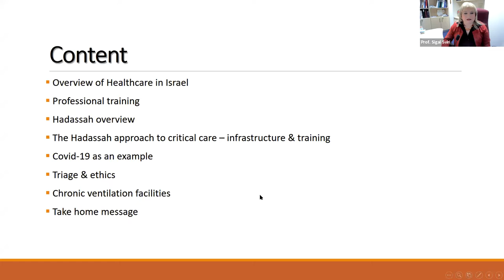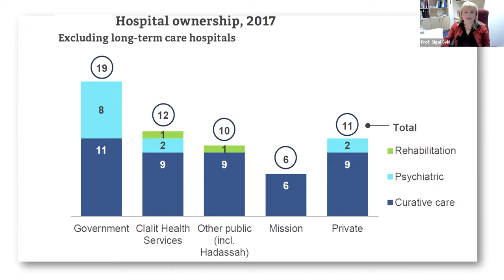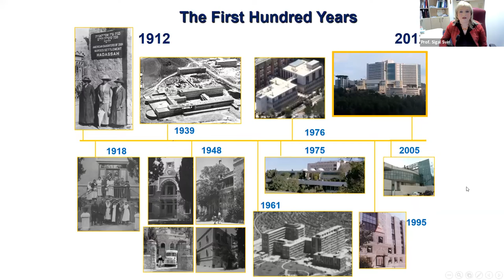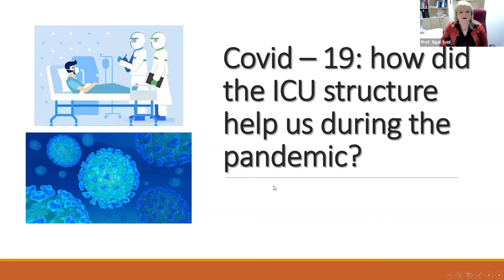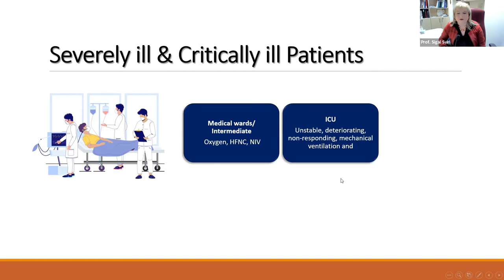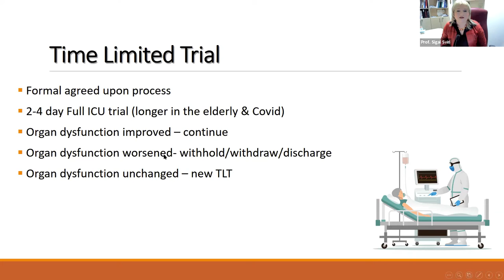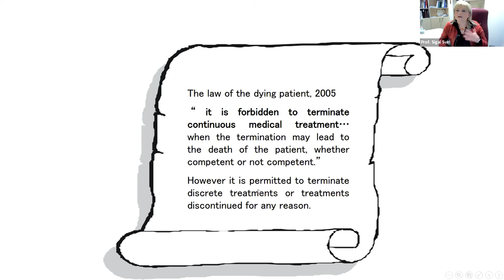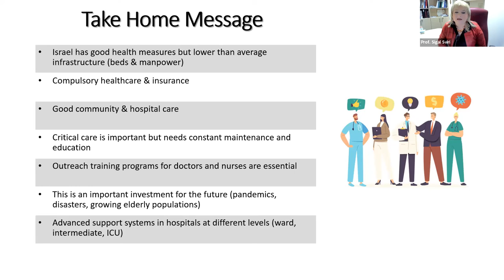TERAPIA INTENSIVA | INTENSIVE CARE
RED DE SALUD.
HADASSAH JUNTO A INSTITUCIONES DE SALUD DE AMÉRICA LATINA.
Una red para promover la salud y el bienestar.
Acceso exclusivo a recursos profesionales del hospital Hadassah.

PROF. SIGAL SVIRA
Directora, Departamento de Terapia Intensiva del Hospital Hadassah